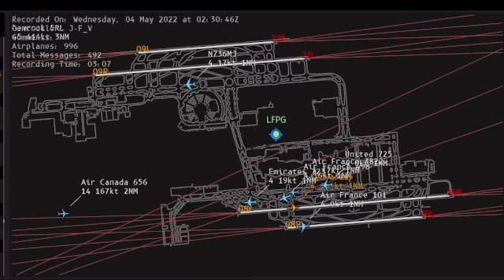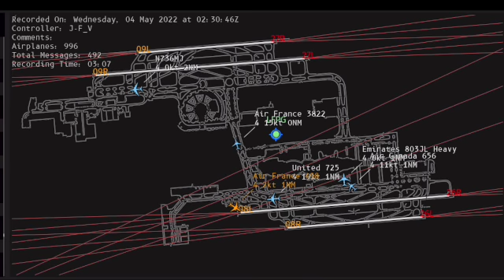LFPG ATC session's highlights on ES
Highlights from a previous session as LFPG tower and ground...